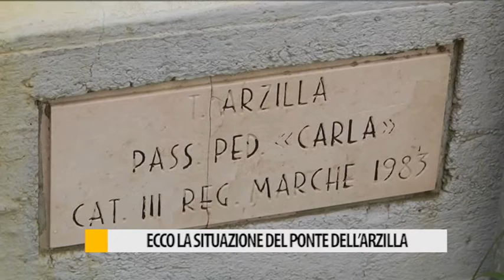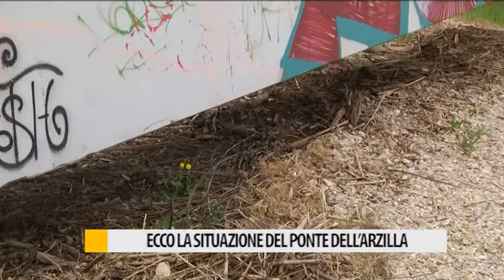Ecco la situazione del ponte del Lido che collega all'Arzilla